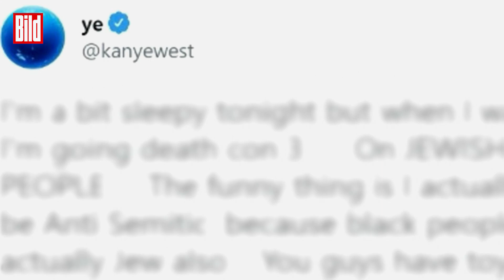Kanye West lobt Hitler – Elon Musk sperrt Twitter-Account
Seinen jüngsten antisemitischen Tiraden ließ West jetzt eine weitere Ungeheuerlichkeit folgen. Im Interview mit dem verurteilten Verschwörungstheoretiker Alex Jones sagte er beim wirr-rechten Nachrichten-Portal „Infowars“: „Ich mag das Wort ‚böse‘ in Verbindung mit Nazis nicht. Ich liebe jüdische Menschen, aber ich liebe auch Nazis.“

Und dann legte der mit einer schwarzen Maske vermummte Rapper nach: „Ich sehe auch gute Seiten an Hitler. (…) Ich mag Hitler.“

So habe Hitler etwa die Autobahn oder das Mikrofon erfunden, behauptete West, der sich inzwischen Ye nennt. Fakt ist aber: Die erste Autobahn ließ Deutschlands späterer Kanzler Konrad Adenauer (CDU) schon 1932 bauen – zwischen Köln und Bonn. Damals war er Kölns Oberbürgermeister. Die Nazis degradierten die Autobahn später zur Landstraße, um ihr Propaganda-Märchen aufzubauen.